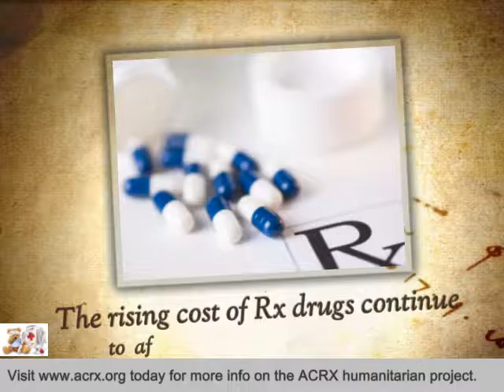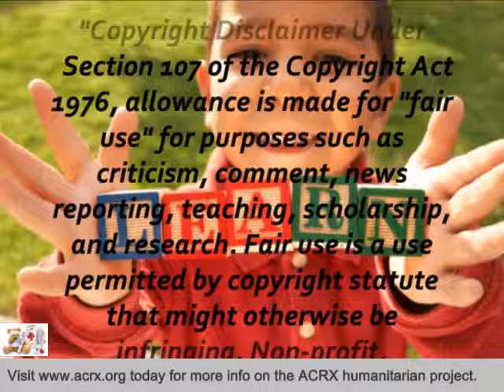N E Kingdom Human Services Receive Tribute & Medicine Assistance by Charles Myrick of ACRX